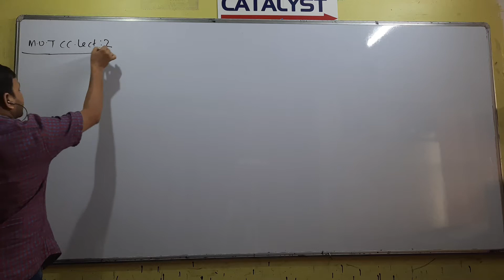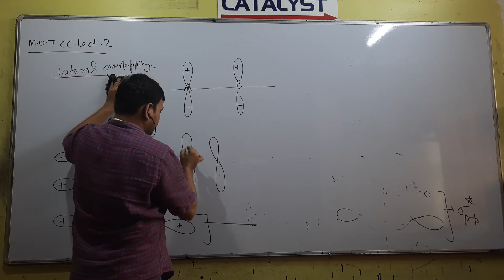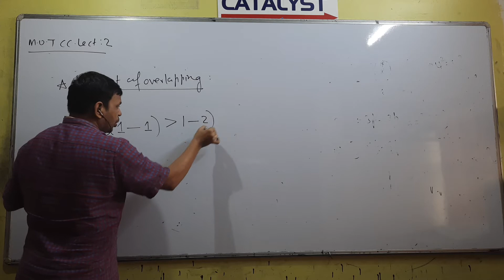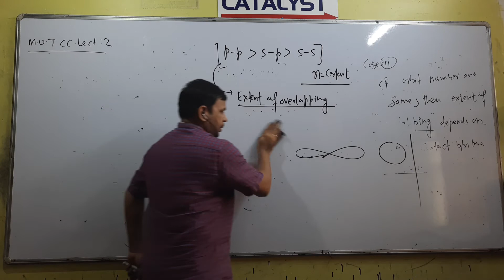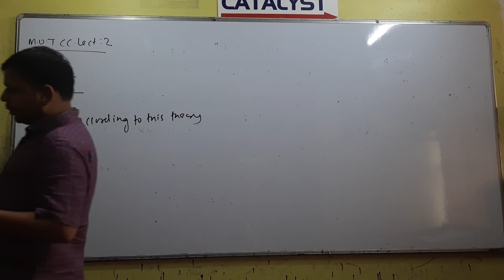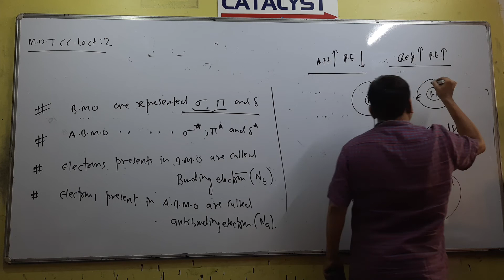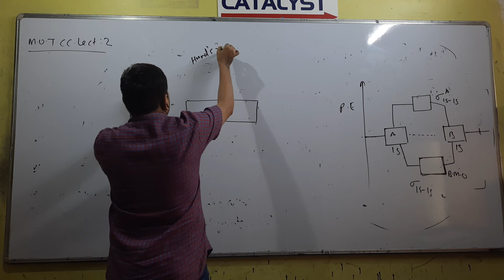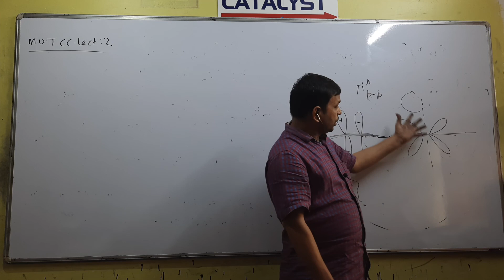MOT LECTURE 2ND CRASH COURSE